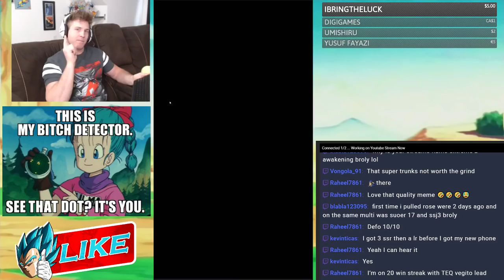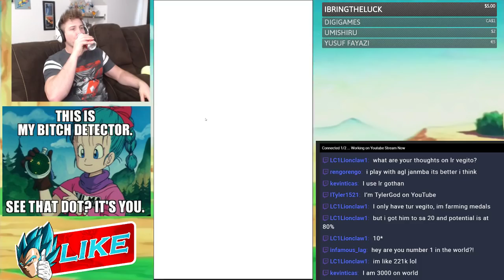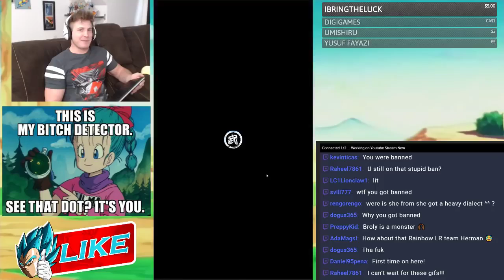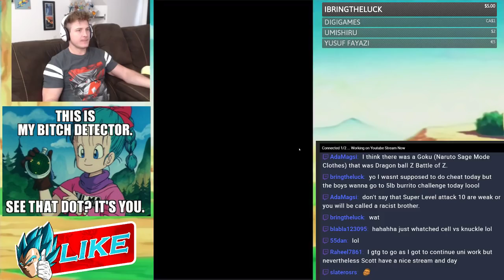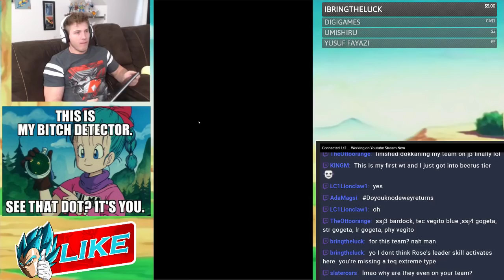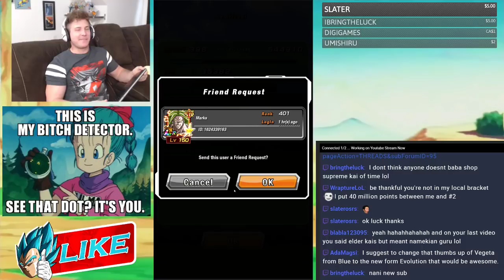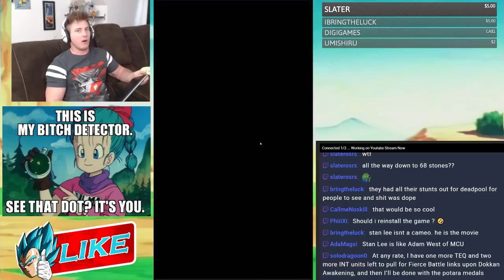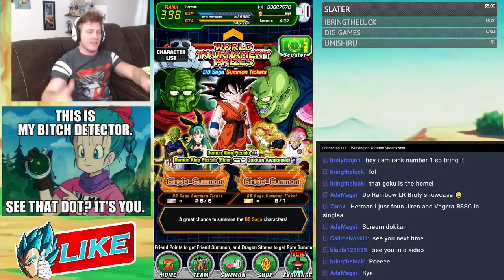WORLD TOURNAMENT RANK Dragon Ball Z Dokkan Battle! DBZ